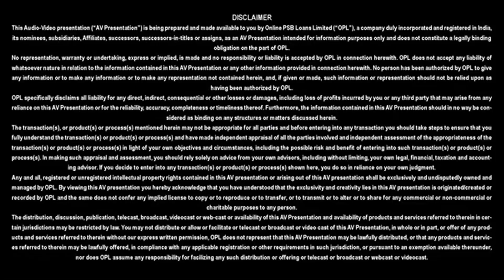Mudra Loan App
Download APP for MSME Business Loan, Mudra Loan

Video Speech:
Name - Multani Pirmahamad Dinmahamad
Loan Disbursed by - Bank of India
Remark - He is grateful to Bank of India staff